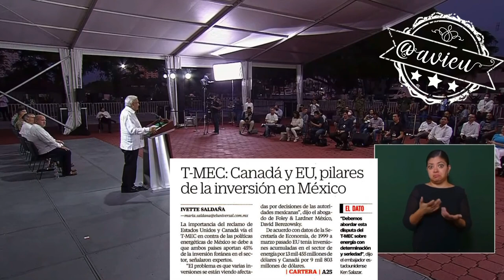No hay ninguna violación al T-MEC, cuidamos desde un principio no comprometer el petróleo 🦆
No hay ninguna violación al T-MEC, cuidamos desde un principio no comprometer el petróleo, México en el
Capítulo 8 se establece la soberanía del país para proteger los hidrocarburos. Informará en 16 de sep los avances de la consulta 🦆